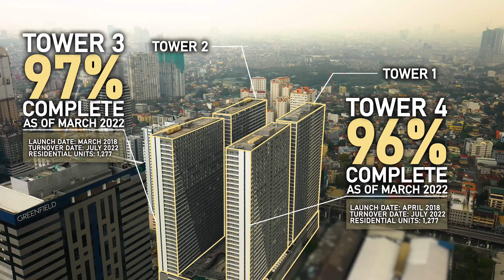SMDC Fame Residences Construction Update - March 2022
Team HUG
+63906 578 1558